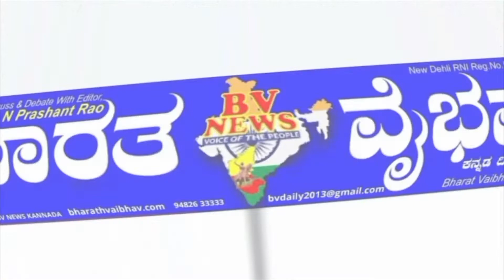ಬೆಂಗಳೂರು |ಕೆಂಗೇರಿ ಸಮೀಪದ ವೀರಾಂಜನೇಯ ಸ್ವಾಮಿಗೆ ವಿಶೇಷ ಪೂಜೆ